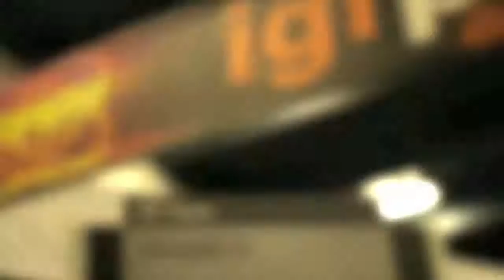GDC 2013 - Interview with Michael Brough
How fast can you make a video game? Some game developers take everything one step at a time. Design3 chatted with Michael Brough about his game Vesper.5, the tools he used, the concept of playing a tiny bit each day and some advice for beginning game designers.